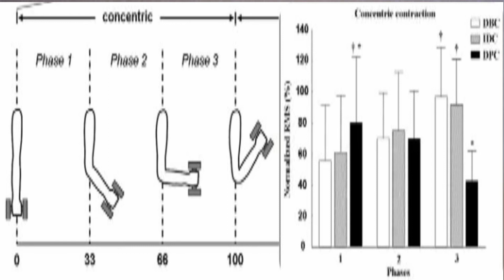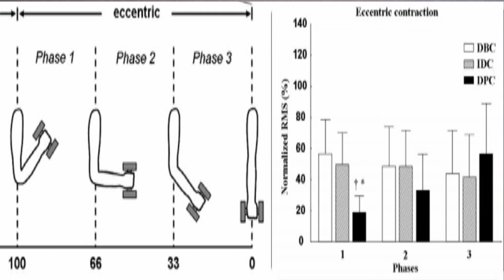Упражнения на бицепс по науке! The exercises for biceps. The answer from science.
карта Сбербанка: 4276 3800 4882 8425
Александр Викторович К.